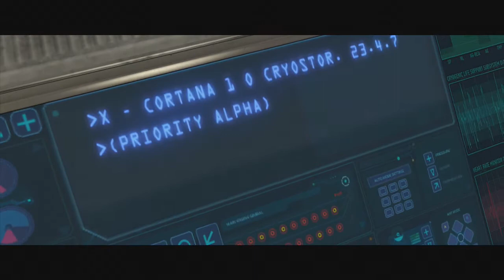halo ce anniversary Co-Op walkthrough part one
join Clan Vala members valakire and valaphyre as they playthrough HaloCE on legendary difficulty in this uncut video. no skulls on!